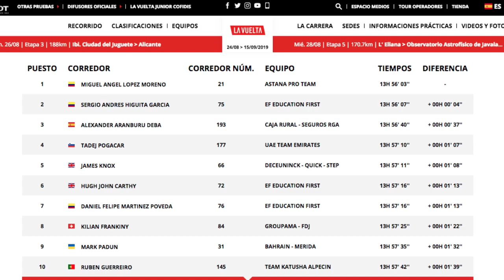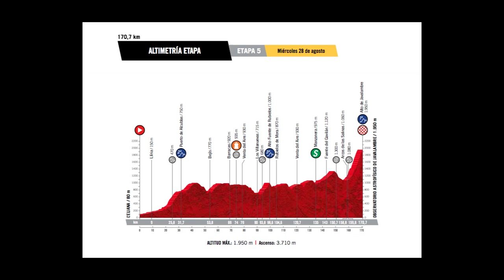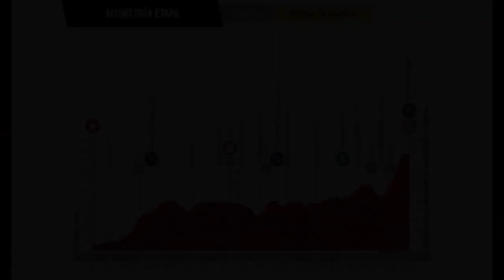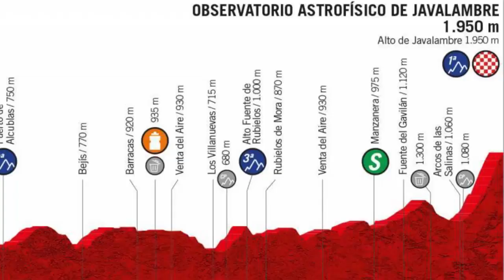Nairo Opcionado a ser líder - Previa Etapa 5 - Vuelta España 2019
Nairo Quintana 2º en la general a 2 segundos del líder Nicolas Roche podría vestirse de líder gracias al perfil y la altura que trae la etapa 5 de la VueltaEspaña · Conozca los detalles del recorrido y un pequeño resumen de lo que han sido las dos últimas jornadas al embalaje · Gracias por Acompañarme